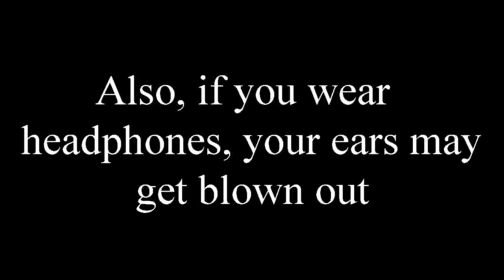My Immortal: A dramatic reading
If you're wondering "Does he do the voices?" The answer is yes. If you're wondering "Does he do the voices consistently?" The answer is no.